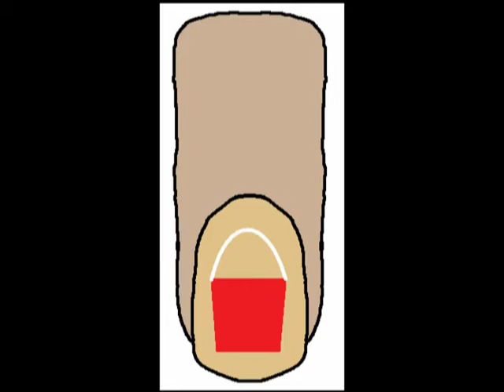Beach Toys Nail Tutorial 5 Designs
Get in the mood for summer with a different beach toy on each fingernail.